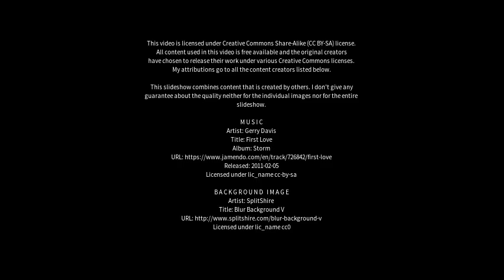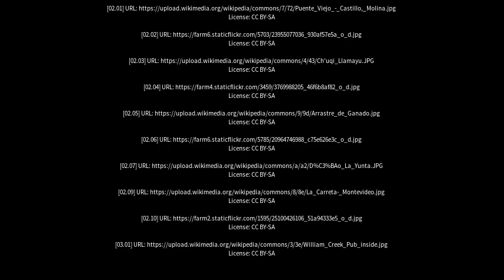Best places to visit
Best places to visit - Yunta (Australia) Best places to visit - Slideshows from all over the world - City trips, nature pictures, etc.